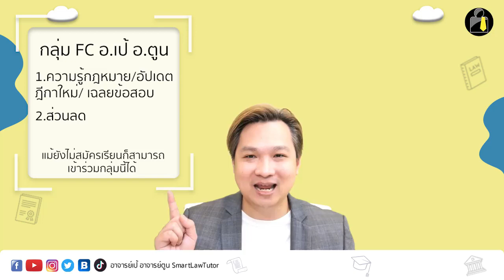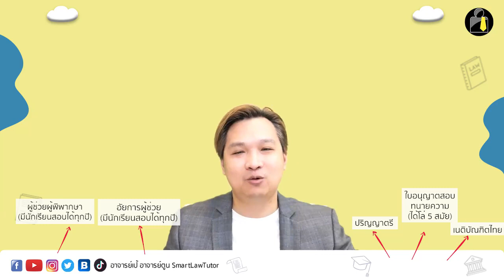รับความรู้กฎหมาย อัปเดตฎีกาใหม่ ข่าวการสอบ ทางกลุ่ม Line ได้ฟรี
รับความรู้กฎหมาย อัปเดตฎีกาใหม่ ข่าวการสอบทนาย เนติ อัยการ ผู้พิพากษา พร้อมรับส่วนลด จาก อาจารย์เป้ อาจารย์ตูน ทางกลุ่ม Line ได้ฟรี

กดเข้าร่วมที่นี่ได้เลย
สอบถาม/สมัครเรียน เวลา 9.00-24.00น.
✅ LINE Official : @Smartlawtutor
📲โทร.086-987-5678